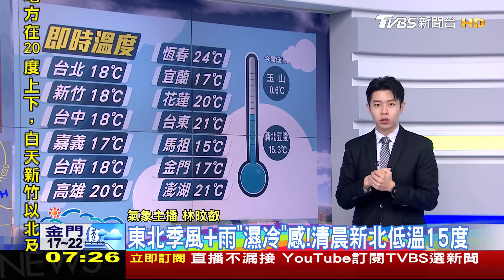「冷氣團」連2波接力！周六「有雨風強」周二「北部14度↓」｜TVBS新聞